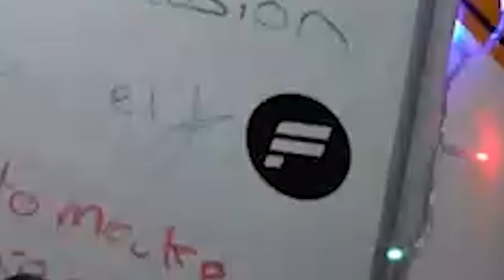My Subscribers Challenged Me To Race The Peel P50. It Was Chaos.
Unit 3
Burnt Barns Farm
Ninfield
TN339LZ